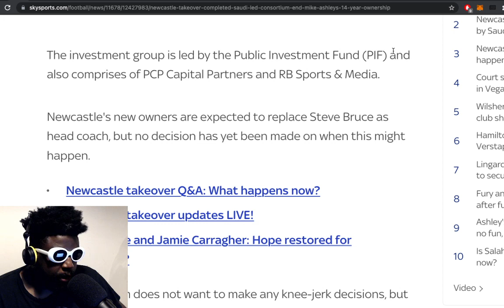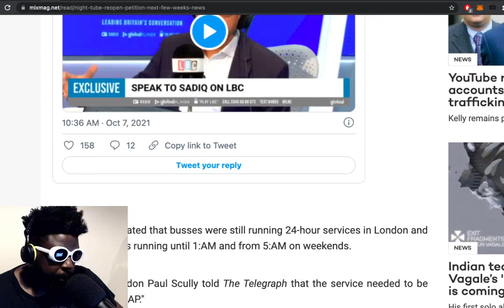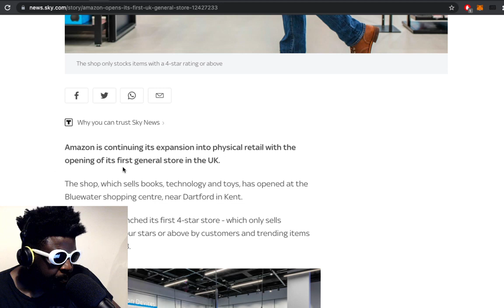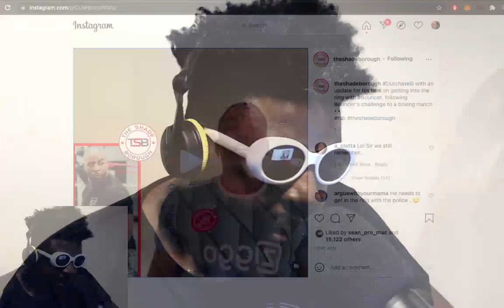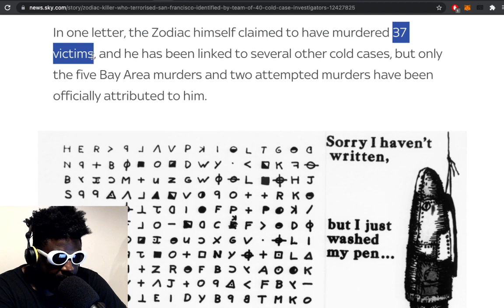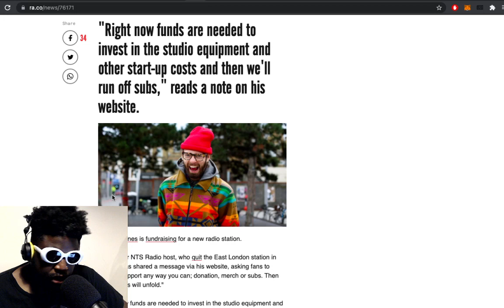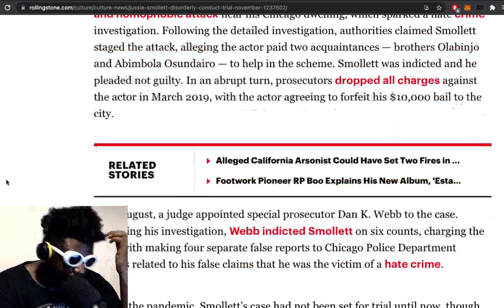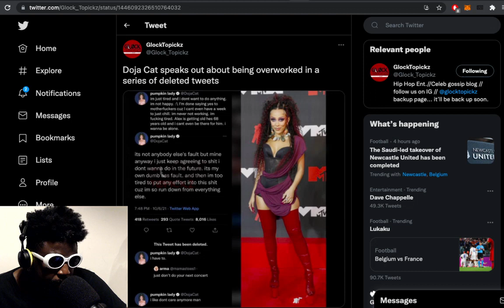Newcastle United's Saudi-led takeover, Doja Cat stressed, Zodiac Killer & MORE | TAZS #504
Agostinho rambles about Newcastle United's Saudi-led takeover, Sadiq Khan hints at the return of the Night Tube, Adele's Vogue cover, Amazon opens it's first General Store in London, Dutchavelli vs Bouncer, Zodiac Killer's identity revealed, Charlie Bones is fundraising for a new radio station, Bali's Potato Head opens new studio and record store, Jussie Smollett's court case set for November, Doja Cat complains about being overworked and more...